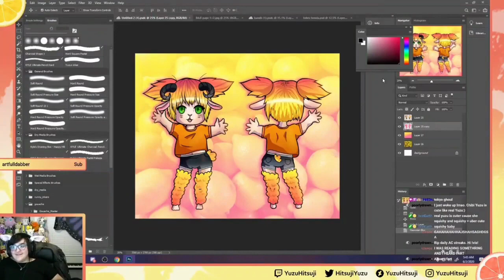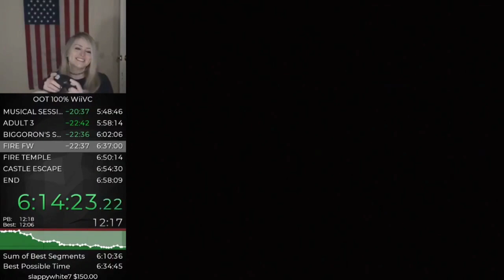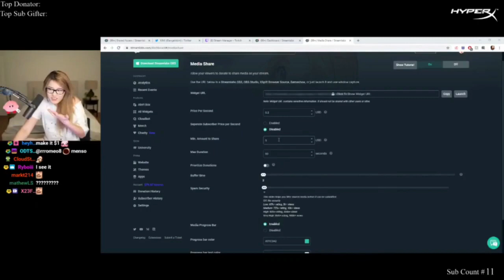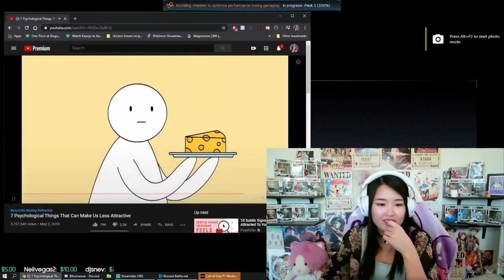twitch girls farting machine guns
RATATATATA